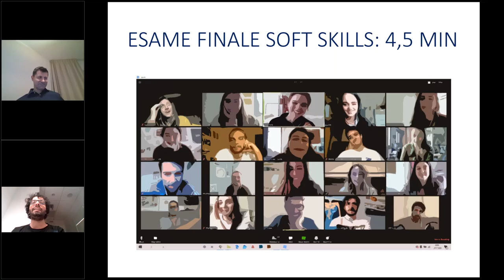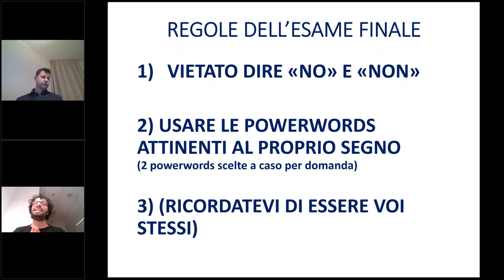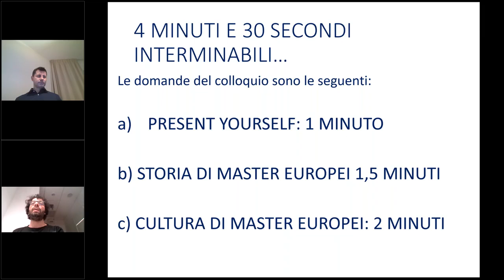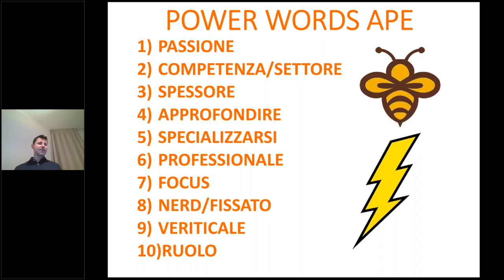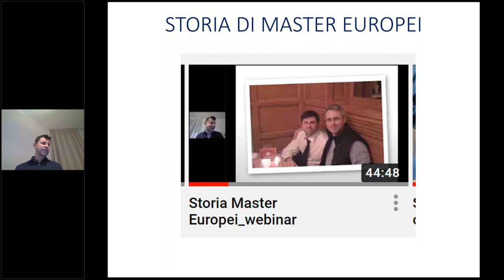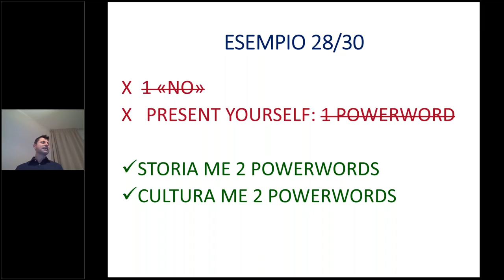Esame finale soft skills raccontato dai corsisti